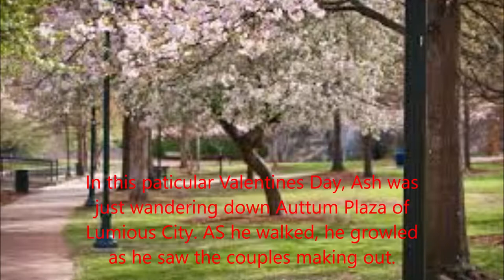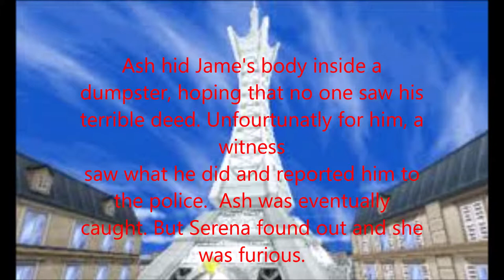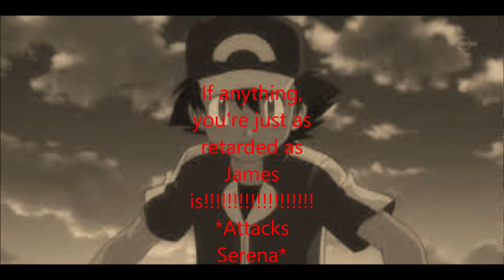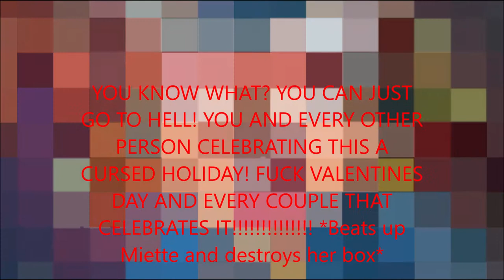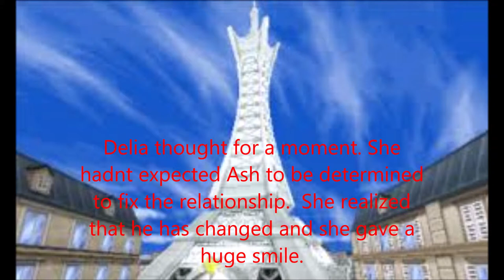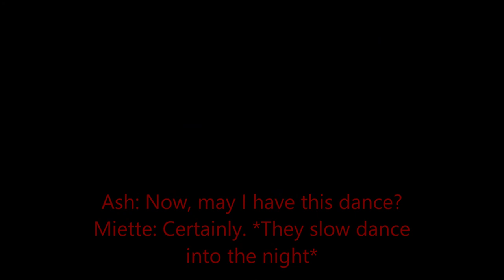Pokemon Life in Kalos Valentines Day Disaster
Here it is. My movie maker movie revised. I had to edit some things out. sorry about that. anyways, I hope you guys enjoy it!